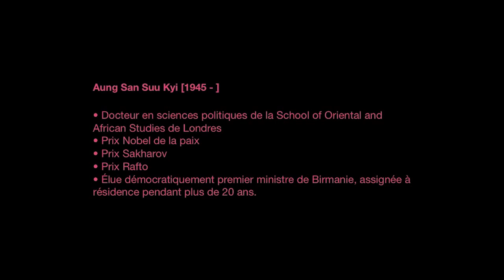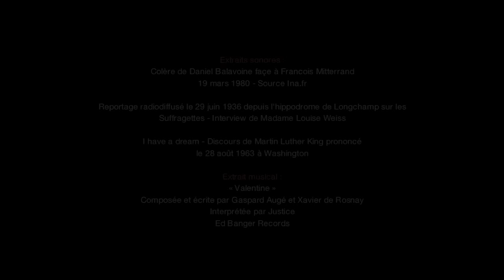Elections étudiantes 2015 - Université d'Avignon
Mardi 10 mars 2015, les étudiants de l'Université d'Avignon élisent leurs représentants aux quatre conseils des UFR-ip pour les deux années à venir.